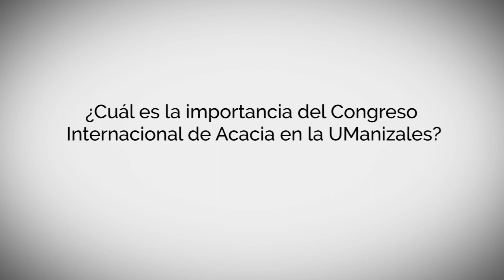¿Cuál es la importancia del Congreso Internacional de Acacia en la UManizales?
Por primera vez el Congreso Internacional de Acacia se realiza fuera de México y se lleva a cabo en la UManizales. Un espacio para compartir conocimiento sobre temas "Desafíos para la sostenibilidad: Organizaciones que crean valor".